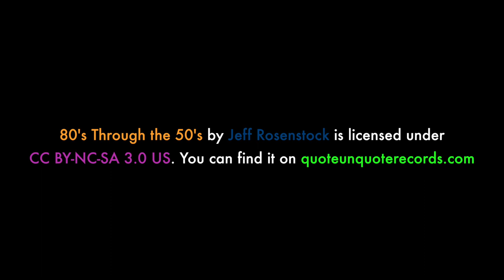80's Through the 50's- Jeff Rosenstock (Music Video)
My final film project for school.

80's Through the 50's by Jeff Rosenstock